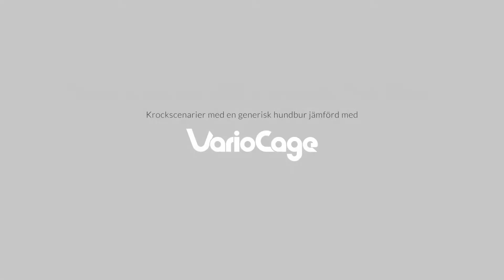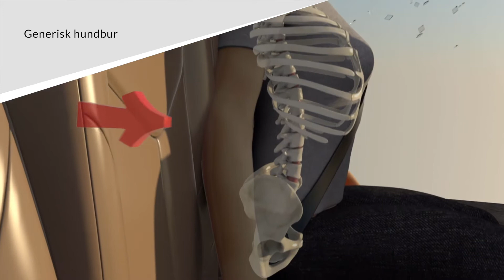Krock Scenarier Generisk bur VS VarioCage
Olika krockscenarier där en generisk hundbur jämförs med VarioCage